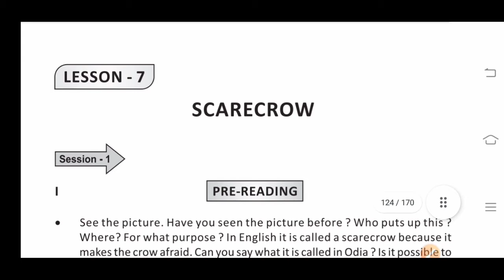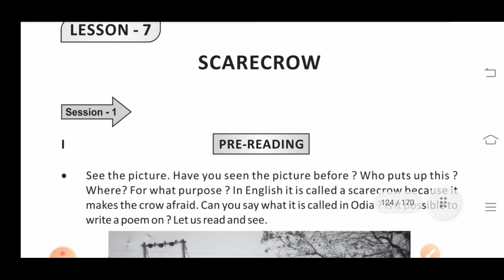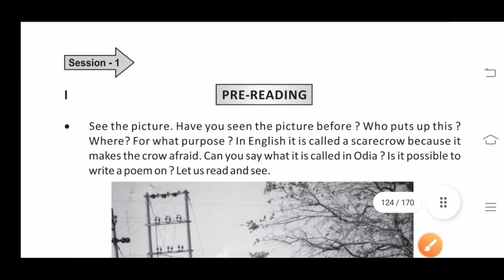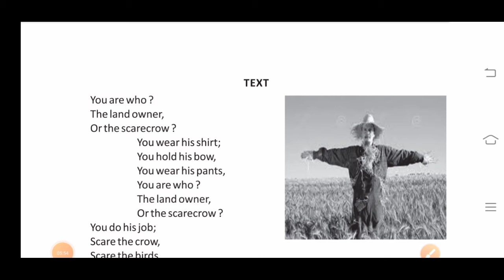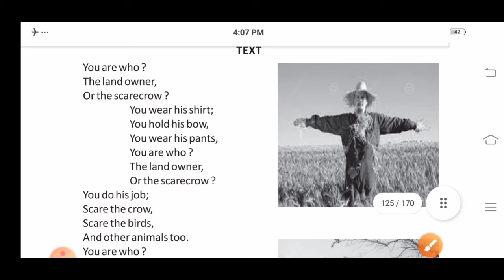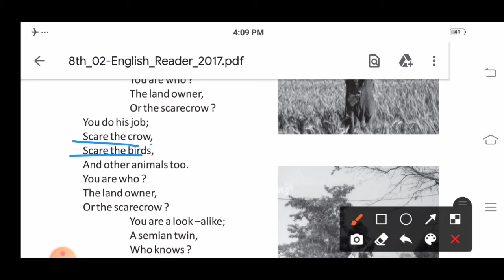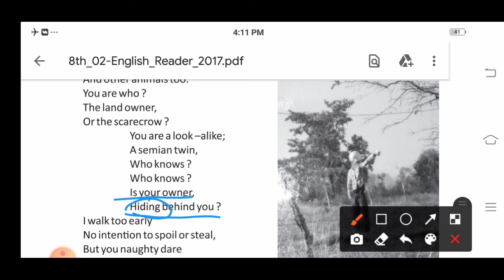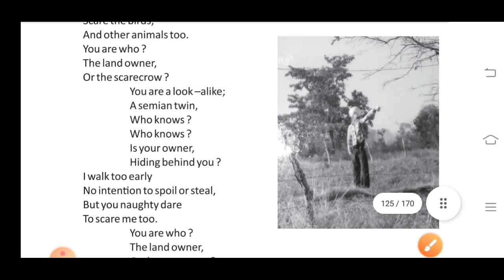"SCARECROW"(Poem): Class -8: English: PART -2: Lesson -7: Odia Medium